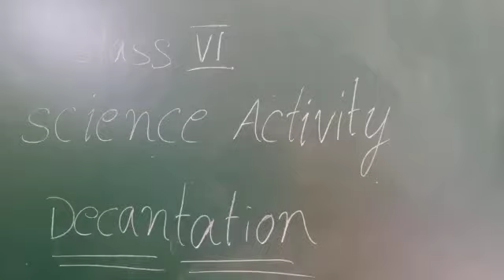An activity on decantation for class 6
Video from Peddodu Chinnodu 😄👌🏽👍🤝😊